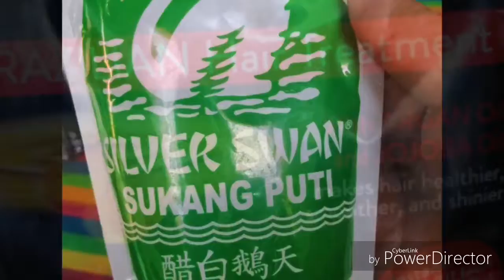DIY HAIR MAKEOVER ( CONDITIONER + SUKA) I Team Permale Official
Napakadali lang po gawin😊

Prepare the ff.
1. 3 sachet of any conditioner
2. Vinegar
3. Suklay
4. Unused toothbrush or hairbrush
5. Blower/ Hair dryer ( kung meron)
6. Hair Iron

Steps:
1.Mix 2 sachet of conditioner and atleast 2 tbsp of vinegar
2. Lagyan ang buhok ng pa unti unti, hanggang sa malagyan lahat
3. Leave for atleast 40 mins. + cinoveran namin ng any cellophane ang buhok
4. After 40 mins. banlawan ang buhok and use the other 1 sachet of conditioner para mas maging smooth pa ang hair
5. E blower and buhok
6. After e blower ay gagamitan na ng hair iron